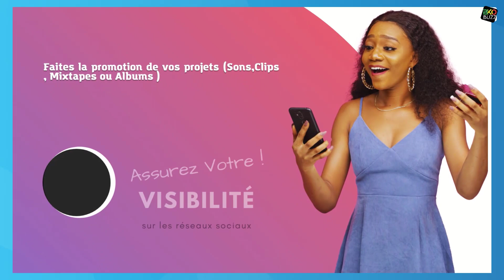Tal B Contre Wizy Wozo il sort Sort de son Silence et Avertit Ses Détracteurs.